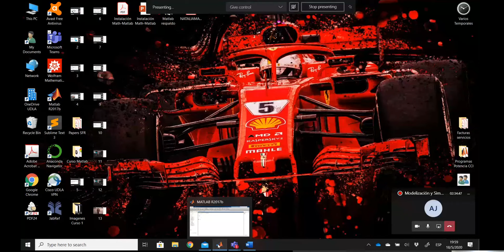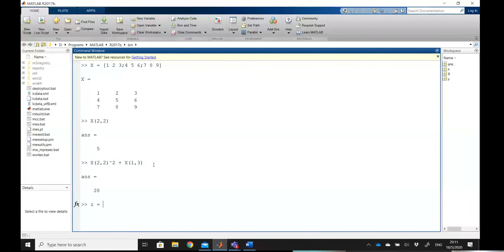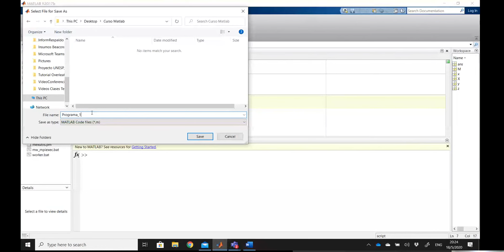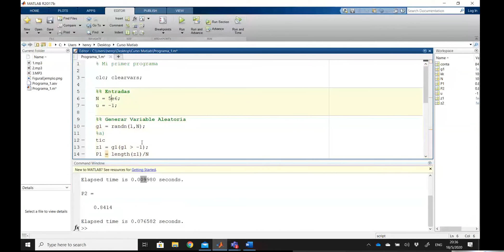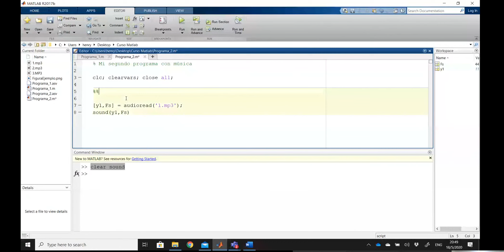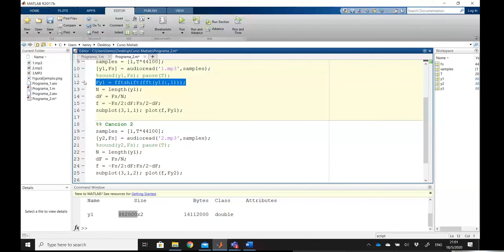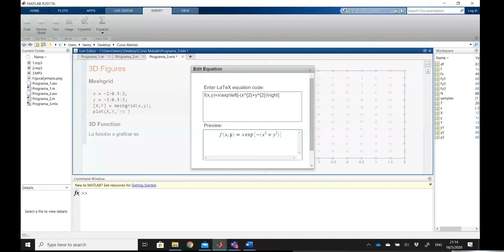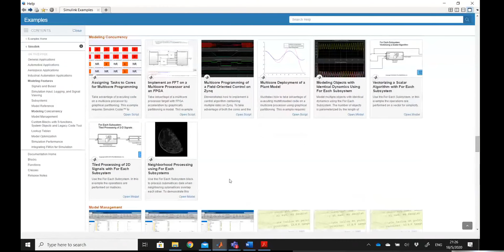Una breve Introducción a Matlab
En este video analizaremos como Matlab trabaja con variables, arreglos y matrices. Adicionalmente, trabajaremos con variables aleatorias, sentencias for, if, while. Realizaremos también un ejemplo relacionado con la manipulación de señales de audio. Finalmente, realizaremos un breve ejemplo con Simulink.